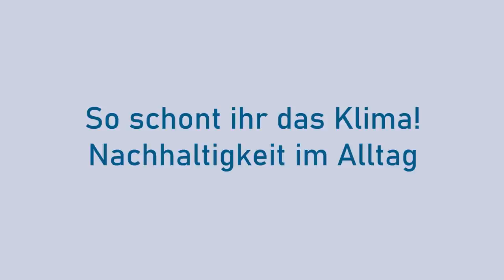So schont ihr das Klima! | feat. Tomatolix, Harald Lesch, MrWissen2go und vielen mehr!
Unser CO2 – Fußabdruck ist zu groß. Aber was kann man selbst tun, damit sich das ändert? Was könnt ihr an eurem Alltag ganz einfach verändern, für mehr Nachhaltigkeit im Leben? Wir haben einige Youtuber und Influencer gefragt, was denn ihre ganz exklusiven Tipps und LifeHacks für ein klimaschonendes Leben sind. Tomatolix, Arya, MrWissen2Go, Marvin Neumann, Harald Lesch, Klein aber Hannah, Breaking Lab und einige weitere verraten es euch!

Moderation: Aline Kinzie
Autorin: Tanja Thieves
Producerin: Tanja Thieves
Design: Rainer Düring
Postproduktion: Christian Wischnewski
Kamera: Christian Wischnewski
Thumbnail: David Weber & Christian Wischnewski